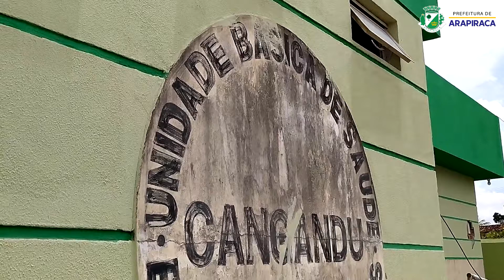REFORMA NA UNIDADE BÁSICA DE SAÚDE DA COMUNIDADE CANGANDU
Tem Prefeitura. Tem trabalho acontecendo.
Assim como as obras do 1º Centro de Saúde que estão em fase final, as da Unidade Básica de Saúde do Cangandu estão em ritmo acelerado. Outras unidades também receberão serviços de manutenção.
Essa ação vai proporcionar mais conforto e qualidade aos nossos usuários.
É A PREFEITURA FAZENDO MAIS, MELHOR E DO JEITO CERTO! 😉👍⠀